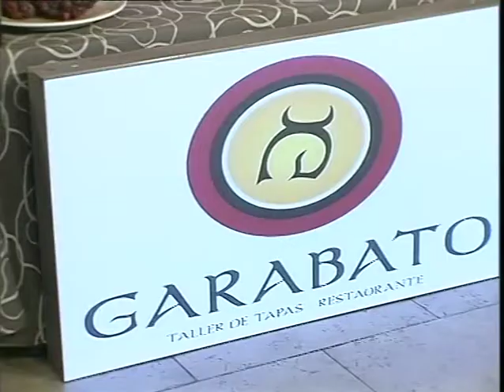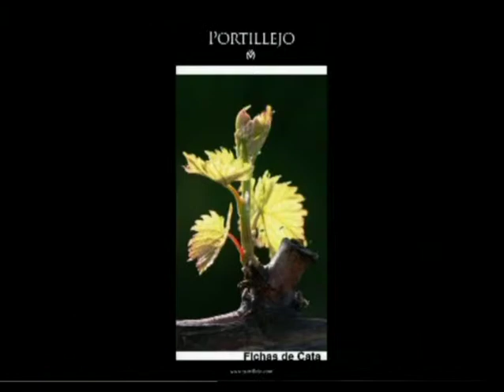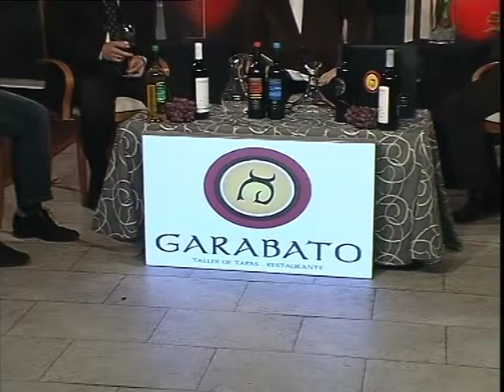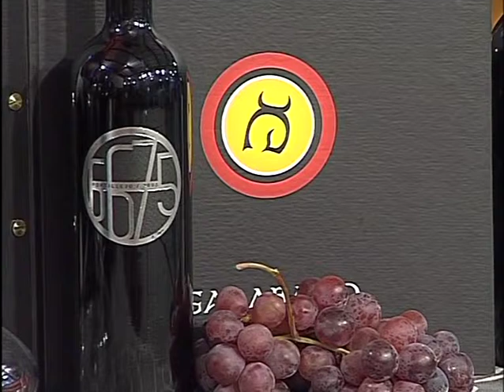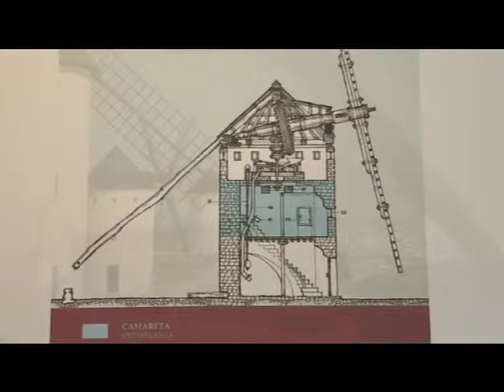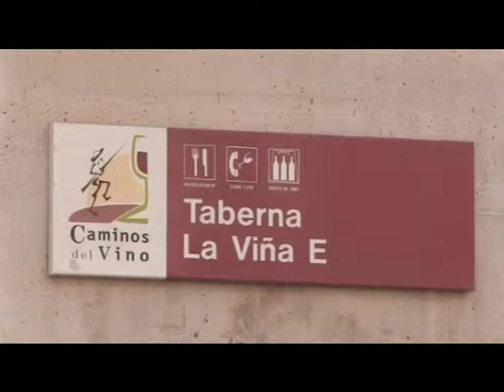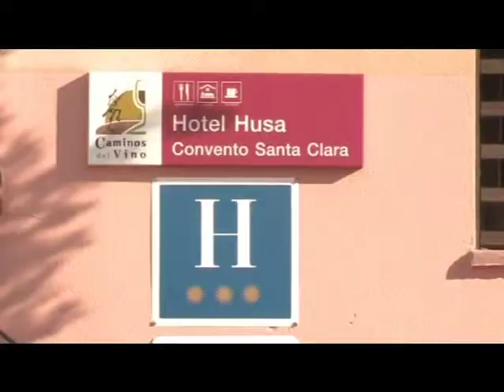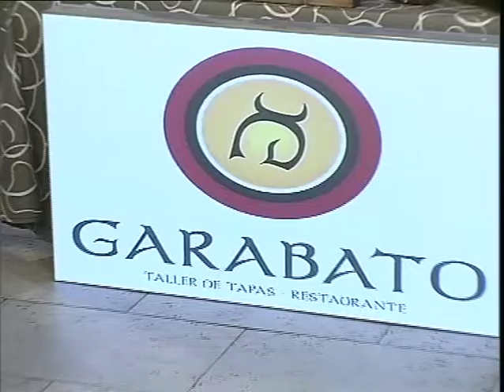Coloquios del Vino de Castilla la Mancha (ABtv), grabado desde el Restaurante Garabato de Albacete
Los Coloquios del vino. Programa 5 de la Temporada de 2010. Emitido en ABTV, en esta ocasión se grabó desde el restaurante Garabato de Albacete, y aparte de las diversas catas de vinos y reportajes típicos del programa, hablamos del restaurante y elaboramos una receta en directo.